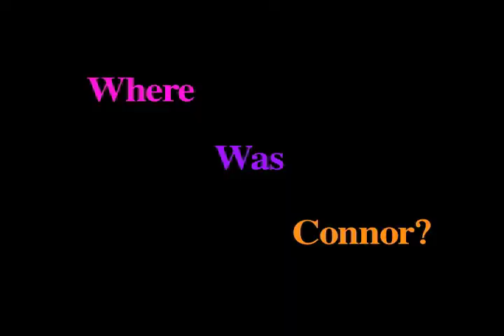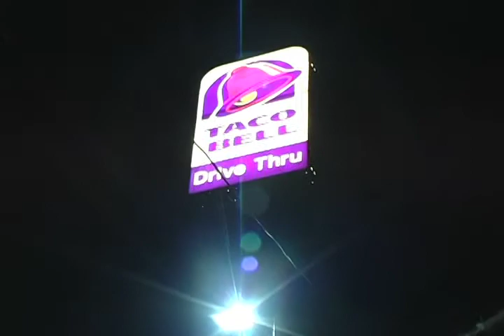Connor Thompson: Behind the Curtain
Have you ever wondered why Connor Thompson is so talented? Have you ever wondered why Connor Thompson has great hair? Have you ever wondered why Connor Thompson is so... Connor Thompson!? Well uncover all these mysteries and more with this rip-roarin', laugh out loud documentary about the one, the only Connor Thompson.

Created by: Andy Philippi and Connor Thompson